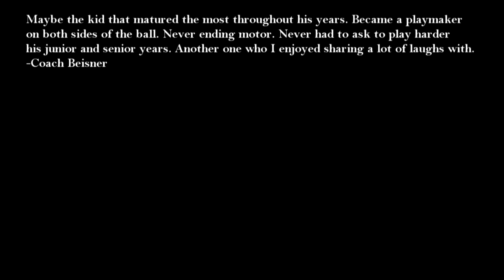Connor Storer Highlights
Connor Storer played end and defensive back for the Lakeside Knights from 2007 to 2010.